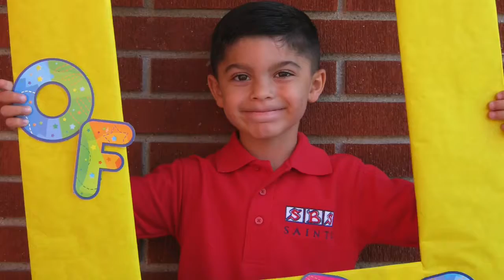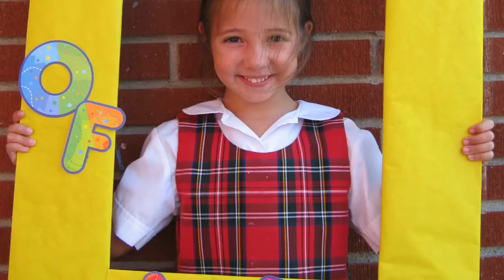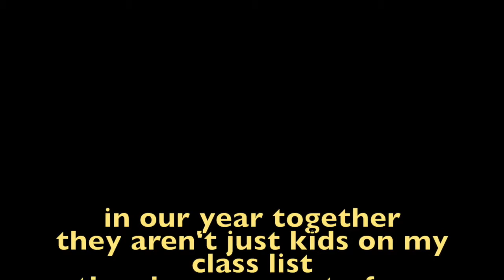Mrs Jones Kindergarten Class of 2018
Saint Bonaventure Catholic School